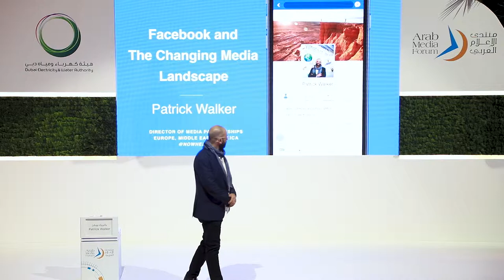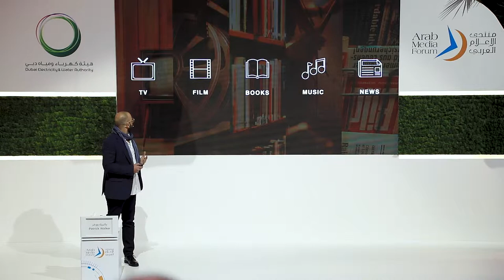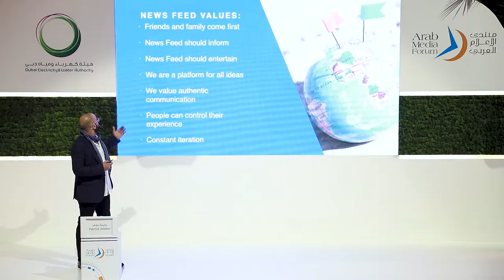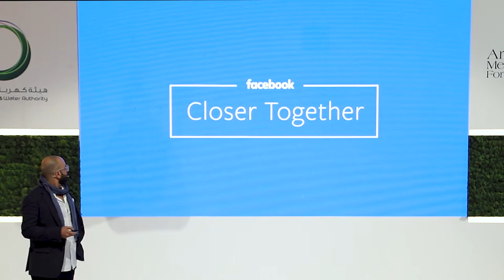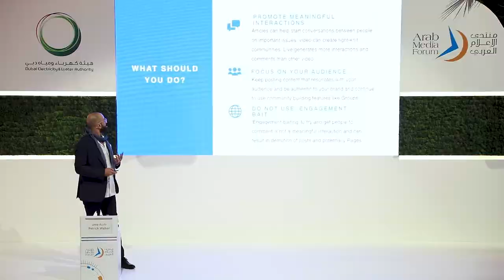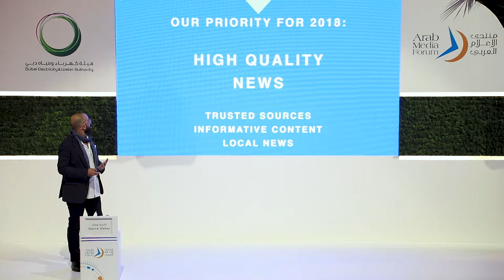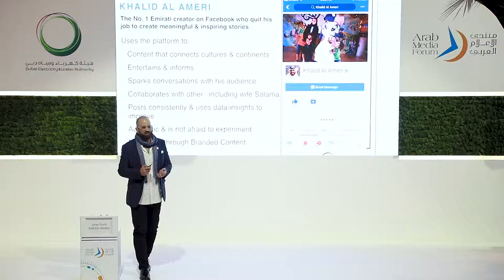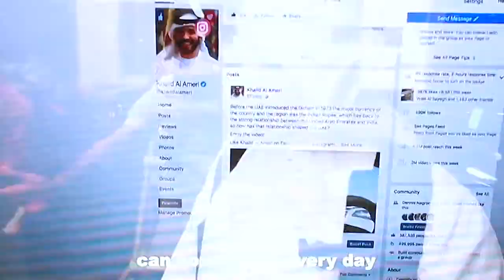Facebook Changing the Media Landscape with Patrick Walker